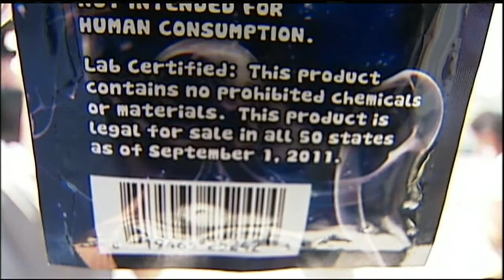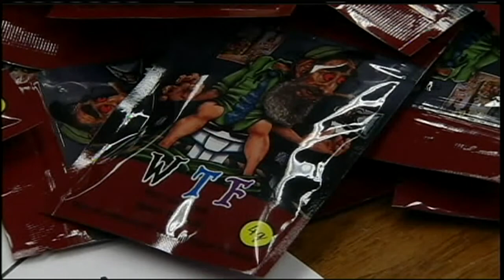Ask the Pediatrician: Synthetic drugs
Medical marijuana now legal in several states.